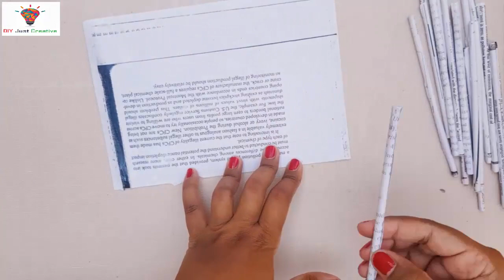how to make decorative pen holder from used paper | Paper craft ideas |Diy just creative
in this tutorial you will lean how to make pencil holder from papers. this diy decorative pencil holder can also be used decoration piece. i made this pen holder from used papers. i hope you will make this easy paper craft.